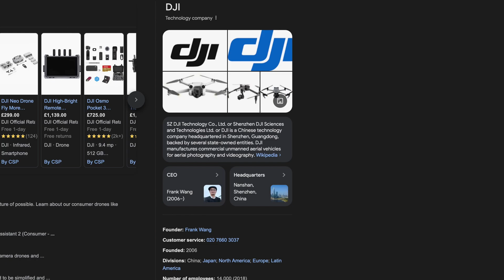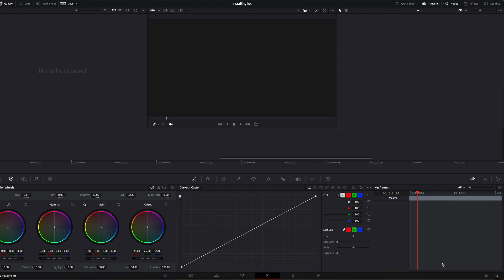How To Download And Install Dji D log-M LUT In DaVinci Resolve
In this video I will show you how to download and install Dji D log-M LUT, in DaVinci Resolve. so you can colour grade your Dji Osmo Action 5 Pro footage.